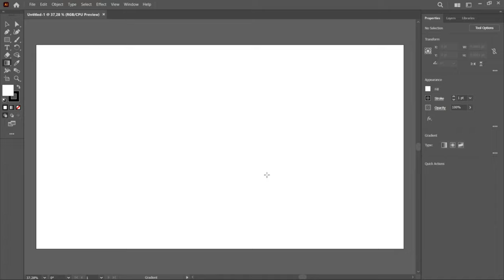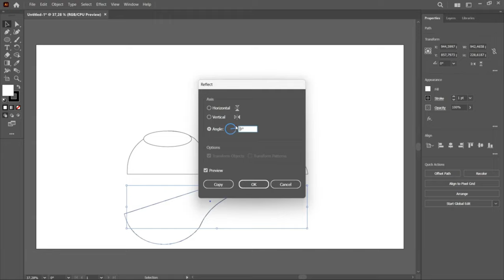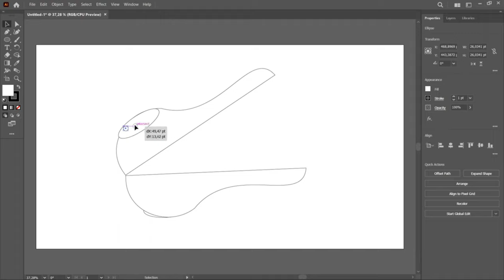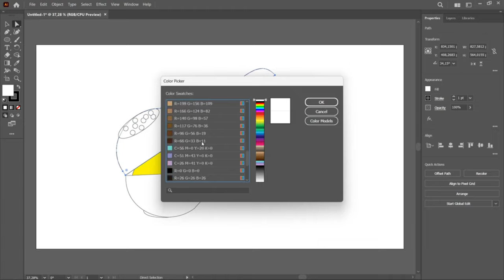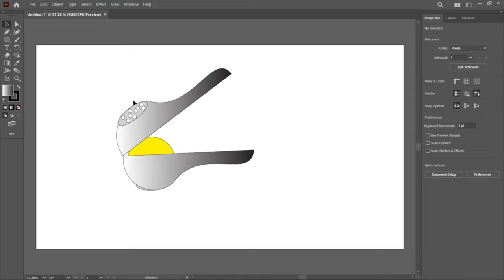Draw a Lemon Juice in Adobe illustrator ( Speedart ) l Speed Art